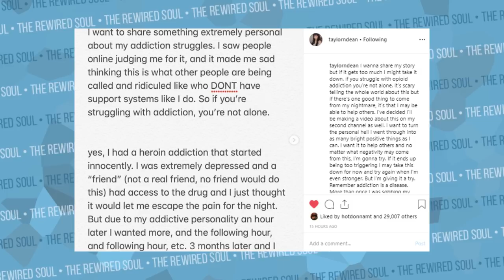Taylor Nicole Dean is Back and Deserves Our Support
Taylor Nicole Dean is back with an animal room new house tour, but more importantly she's now in recovery from addiction. Before taking a break, Taylor Nicole Dean opened up about her issue with drugs, and many people started bringing up old drama about her boyfriend Johnny Craig. Taylor Nicole Dean is now back, and clean and hopefully people can support her now that she's back with her animal room tour.